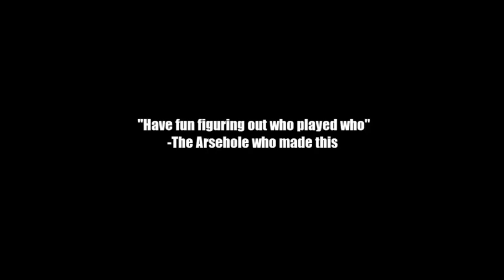100 Roles of The Dobson Bros Commentary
100 Roles of The Dobson Bros Commentary